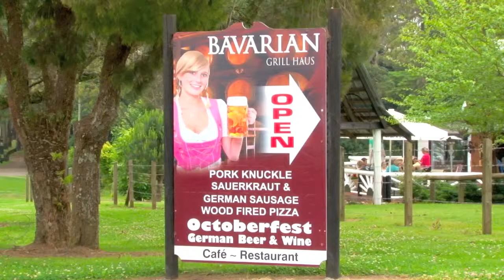bavarian november 2013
bavarian on Tamborine november 2013